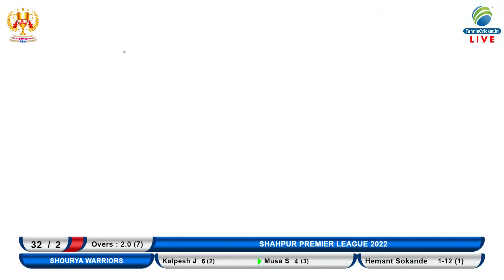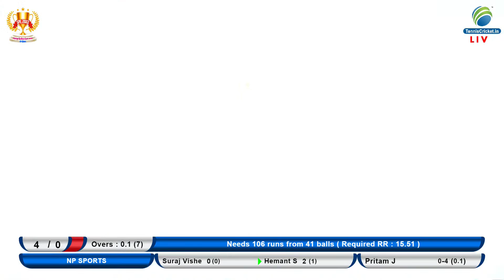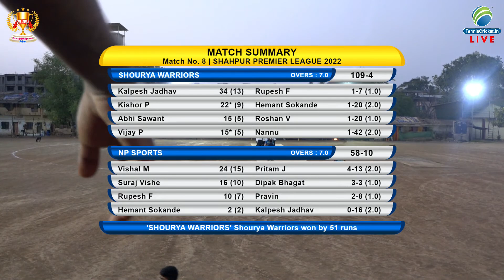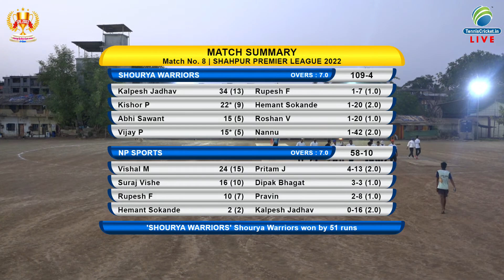Shourya Warriors Vs Np Sports || Shahpur Premier League 2022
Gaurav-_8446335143